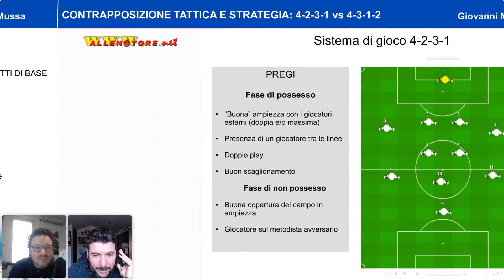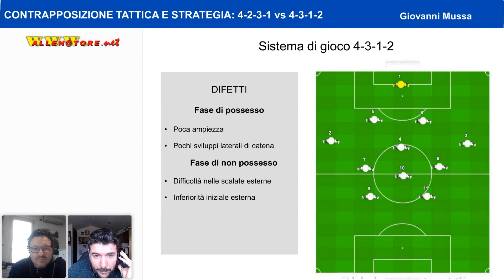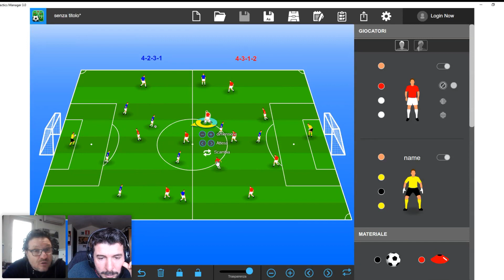4-2-3-1 vs 4-3-1-2: soluzioni tattiche (come affrontare il 4-3-1-2 con il 4-2-3-1)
La preparazione del piano gara e, in particolare, la contrapposizione al modulo di gioco avversario, scaturisce da una serie di fattori chiave da considerare.
Naturalmente occorre valutare il modulo di gioco della squadra avversaria, i punti deboli e le aree di forza dell'organizzazione di gioco rivale e le qualità dei singoli.
Da un punto di vista tattico l'allenatore - in base allo schieramento avversario - dovrà delineare le modalità per far progredire il gioco, superando le linee di pressione rivali.
Si tratta di approfondire la strategia difensiva rivale e la loro organizzazione tattica: a) definire le altezze del pressing; c) valutare come si relazionano i giocatori avversari all'interno dei reparti; a) analizzare dove prediligono indirizzare il gioco e come scalano o scivolano per generare situazioni di superiorità numerica in zona palla.
All'interno di questo video, Giovanni Mussa, con la collaborazione di Marco Giunta, analizza la contrapposizione tra il modulo 4-2-3-1 e il 4-3-1-2.
L'analisi verte sia sulla fase di possesso che di non possesso.
Un video molto interessante che fornisce utili spunti per la preparazione del piano gara.
Una serie di ulteriori, interessantissime, analisi sulla contrapposizione tra moduli di gioco sono a disposizione su allenatore.net.